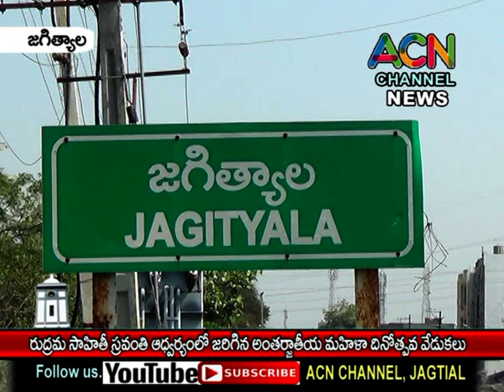జగిత్యాల జిల్లా రుద్రమ సాహితీ స్రవంతి ఆధ్వర్యంలో ఘనంగా జరిగిన అంతర్జాతీయ మహిళా దినోత్సవ వేడుకలు